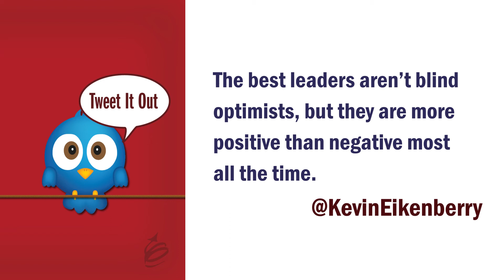Is Being a Positive Leader Important?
Check out our FREE video series to find out what you should do in the first 45 days of your new role